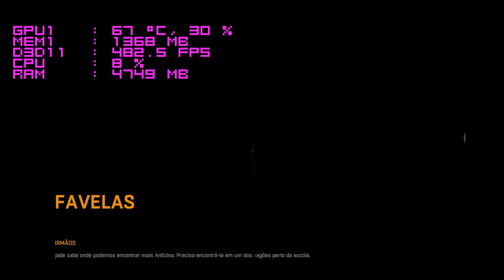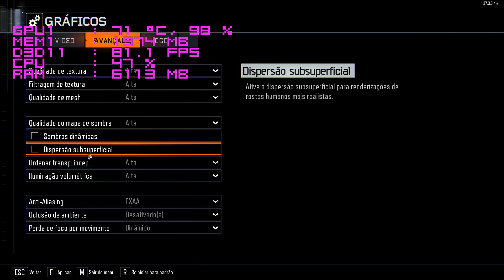Xere Edition - Teste em jogos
Mad Max: 0:47
Dying Light: 5:10
Fallout 4: 8:36
BO3: 15:23
Shadow of Mordor: 21:15
GTA 5: 26:01
BF4: 30:47